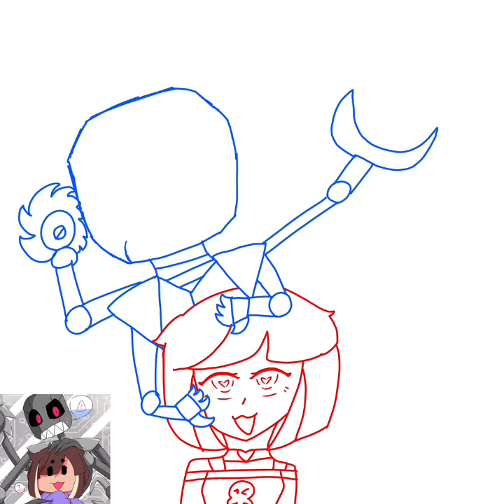Kb and Qt Speedpaint (Qt mod fnf)